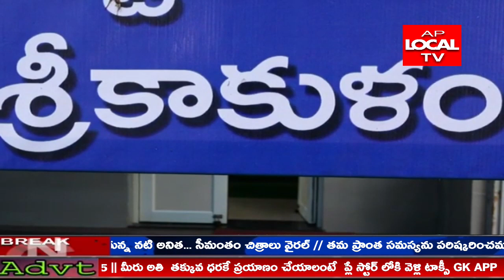శ్రీకాకుళం జిల్లాలో రోజుకు 5వేలు పరీక్షలు నిర్వహిస్తున్నామని జాయింట్ కలెక్టర్ శ్రీనివాసులు వెల్లడి